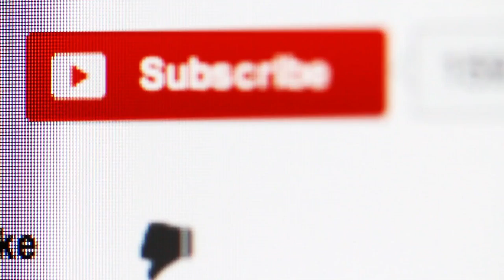The hatman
Mysterious shadowy being known worldwide as the hatman. I know this one is a little shorter than usual but I have a feeling that next weeks will be longer.

Credits:
Videos

Slow Motion Shot of Couple Arguing by Videvo - Videvo Attribution License

Pictures
All changes were made with PicsArt

Cropped in half and then the picture is put in front of a video. 2. Cropped in half and then the picture is put in front of a video.

Music